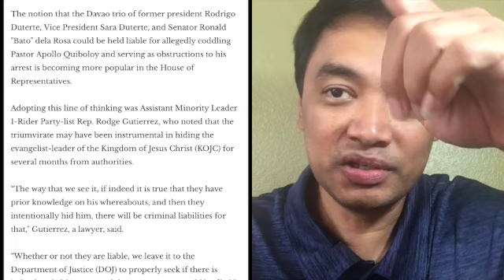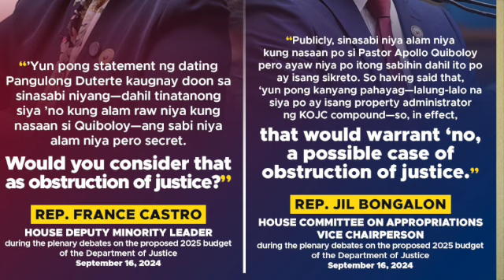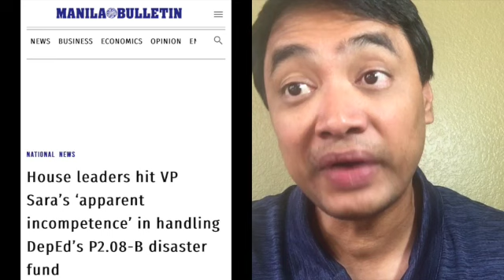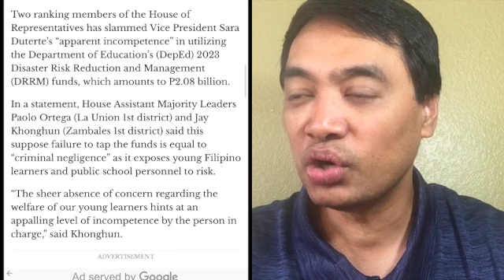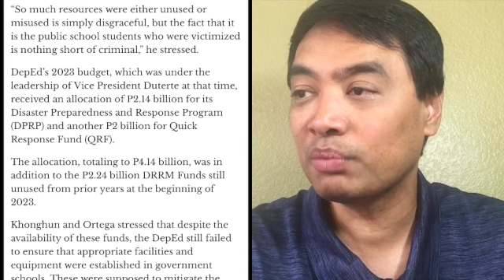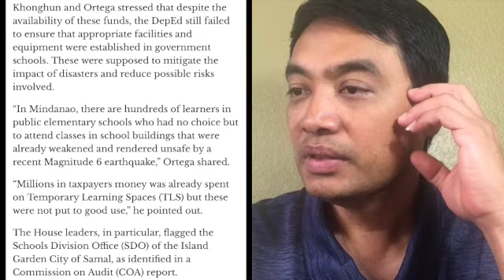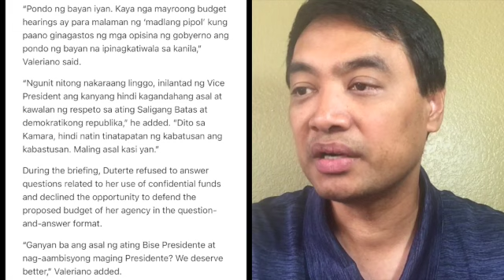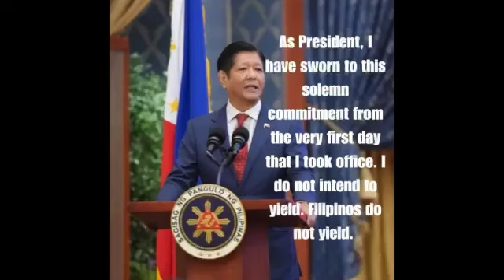Sara sinabihan na isang incompetent lider. Mag amang Duterte at Bato sabit sa kaso ?